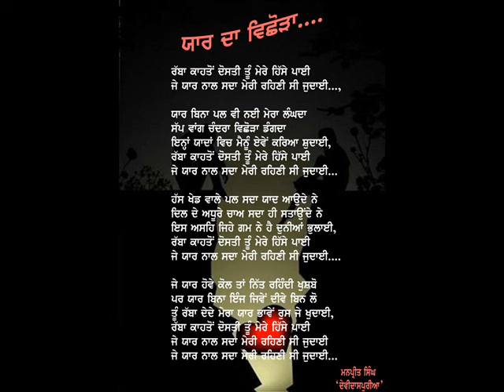Photo Live sing by Manpreet Singh, Student of SGAD college,khadur sahib 2011-2016 (ehsas_pics)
Real singer ; Garry Sandhu
In this video sing by; Manpreet Singh Ricky (Devidaspur)
       Special thanx to Garry 22